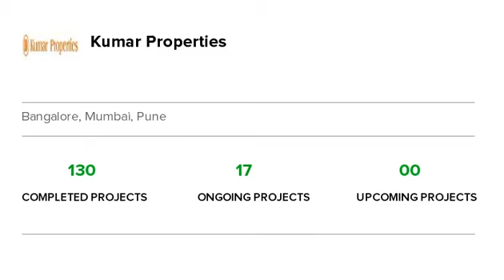Kumar Privie Selena | Baner | Pune | Apartment tour | Quikr Homes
Know more about Kumar Privie Selena: Kumar Privie Selena is a luxurious residential Apartments project in Baner, developed by Kumar Properties. Kumar Privie Selena offers 4 BHK, Apartments with affordable prices. The project spreads over an area of 1 acres that consists of 22 units. Kumar Privie Selena provides world-class amenities  It is one of the best investments in Residential properties in Baner, Kumar Properties. There are various benefits of living in Kumar Privie Selena Apartments as it provides with all the nearby major utilities such as schools, colleges, hospitals, supermarts, parks and recreational centres. Kumar Privie Selena is one of the best investments in Residential properties in Pune."